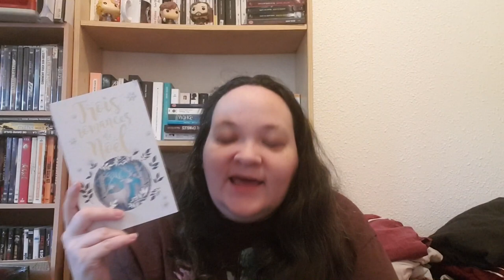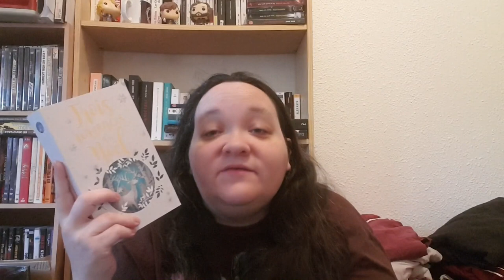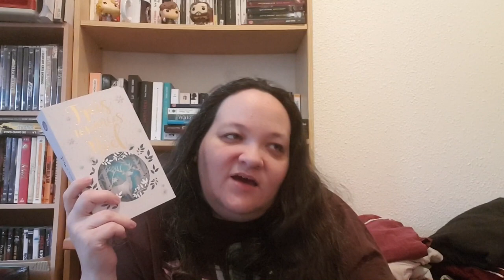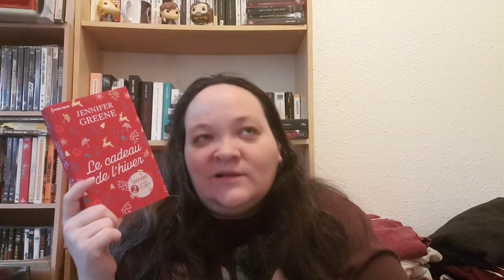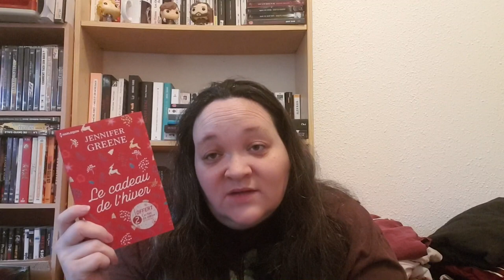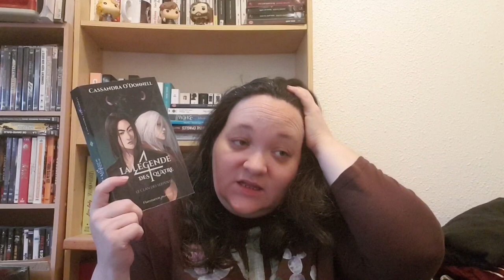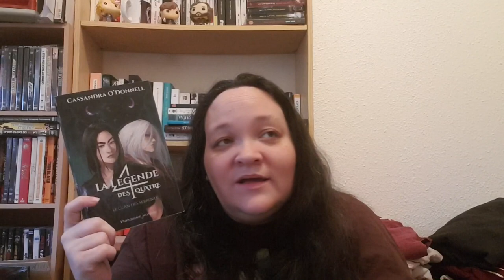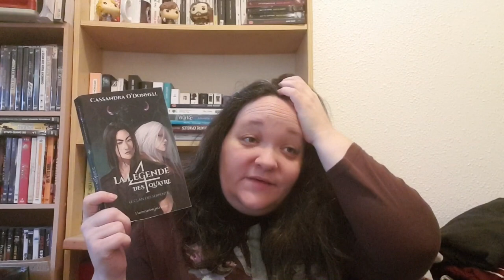Point lecture #47 : romances, livres d'hiver, jeunesse, young adult